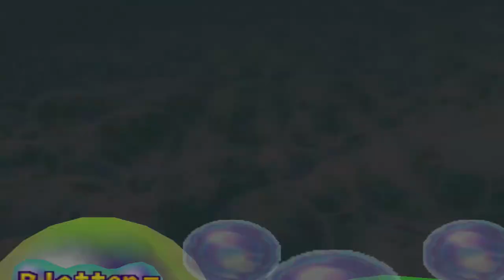Mario Party 2 Minispiele - Platten-Meister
Minispiel-Art: 4 Spieler
Deutscher Name: Platten-Meister
Englischer Name: Dizzy Dancing
Spieler: Luigi, Donkey Kong, Wario und Mario